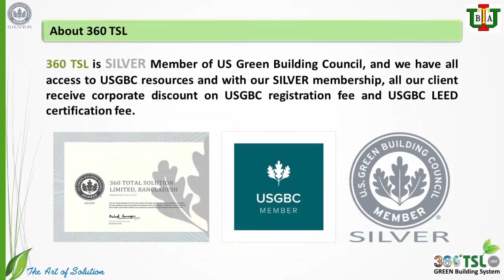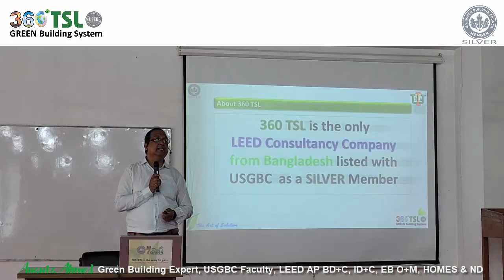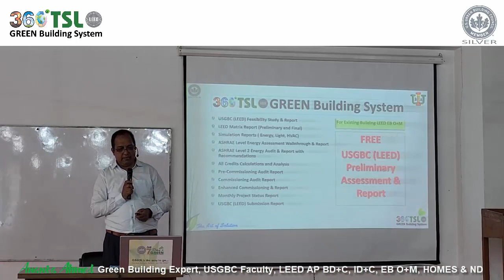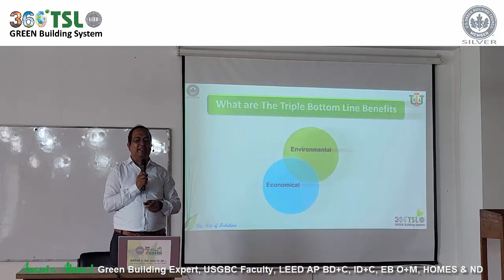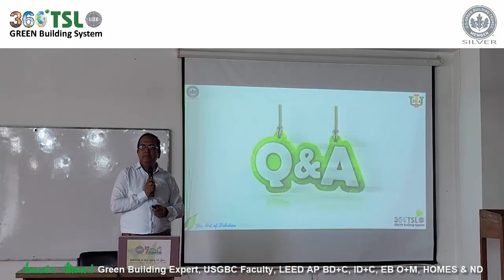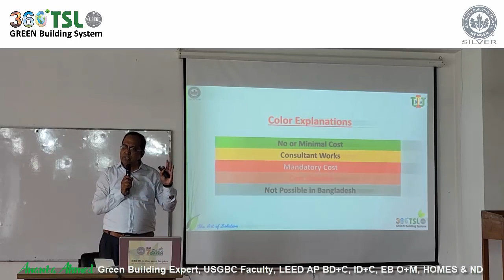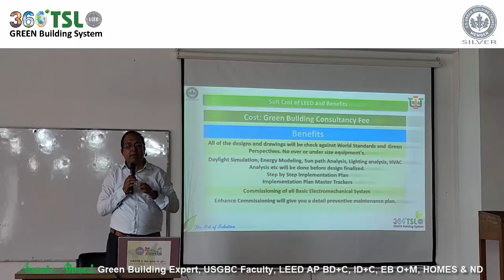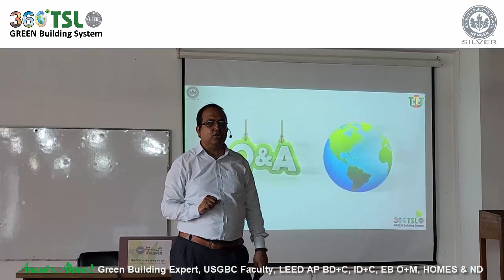Green (LEED) Building Requirements, Process, Cost and Benefits in Bangladesh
Green (LEED) Building Requirements, Process, Cost and Benefits in Bangladesh by Ananta Ahmed (International Green Expert, USGBC Faculty, LEED AP BD+C, ID+C, EB O+M, HOMES & ND).

Live Video Recording of a Training Session @IUBAT, thanks to IUBAT Team for the opportunity and successful event executions.

This video will explain to you in a logical and factual way regarding ‘Everything you need to know about Green (LEED) Buildings’ and that includes Green (LEED) Building Basics, Requirements, Process, Benefits and Cost in Bangladesh. If you watch this video completely with care, you will understand “Green Building do not cost more but cost less than regular building”. “If we understand LEED Green Building Concepts in a factual way, cost is not an issue” – Ananta Ahmed

360 TSL believe LEED is not just a certificate, it is the most effective Business Management System if we understand and follow the concept. Benefits are very high and could not be ignored by means.
At 360 TSL we are very proud about our completed projects and differences it creates for the Owners and Employees. LEED Green Building ensures best possible working condition for all Workers and Management Team, best Energy, Water and Resource management and efficiencies, proper Waste Management Plan, reduction on carbon emissions and help the local communities.

Practicing green is necessary for everyone to save energy, water and resources to save money, reduce production and operating cost and ensure indoor environment for employee productivities. It is the responsible and right things to do as a good citizen. And doing this process if we go for LEED certification that add confirmation of the fact that we did all of that up to a certain level.

Information is always FREE with 360 TSL.

360 TSL is now proudly consulted and consulting
o 95+ Companies with
o 308+ Green Building Projects and
o 120+ Million Sft.